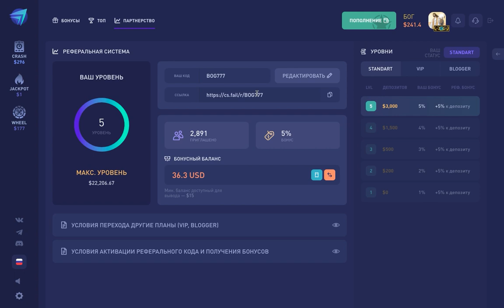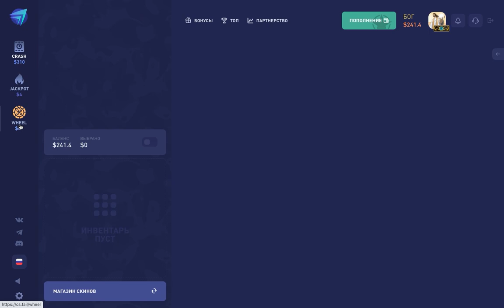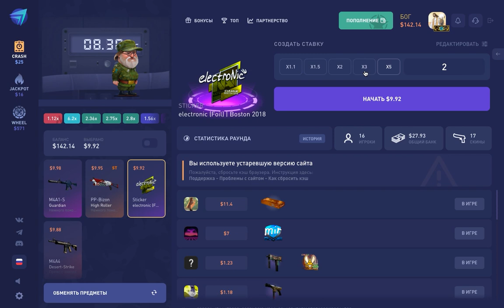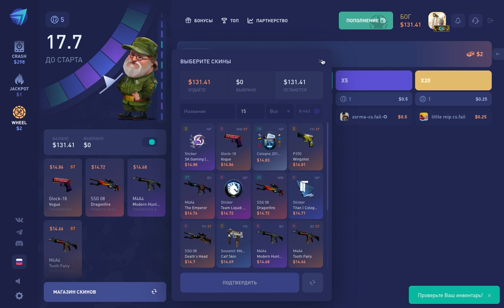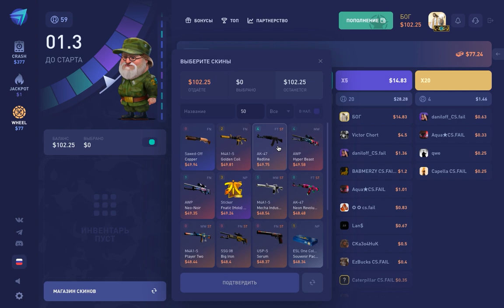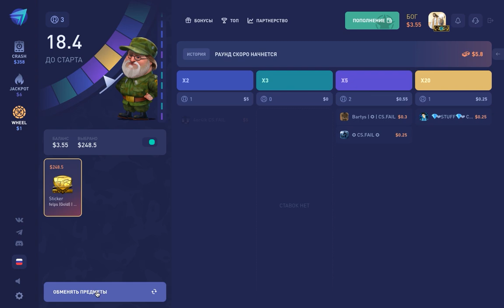🔥 CSFAIL - МОЯ ТАКТИКА ПО ФАРМУ СКИНОВ РАБОТАЕТ!